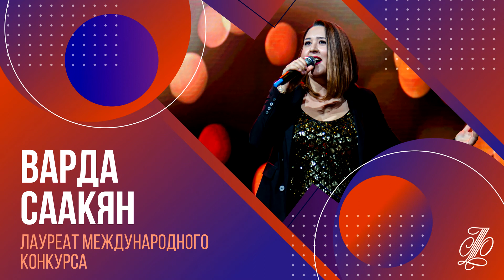«По-новому жить». Варда Саакян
Варда Саакян - солистка Курской филармонии, лауреат Международного конкурса
 «По-новому жить» сл. и муз. С. Ковальского